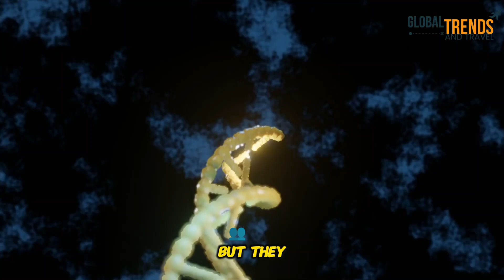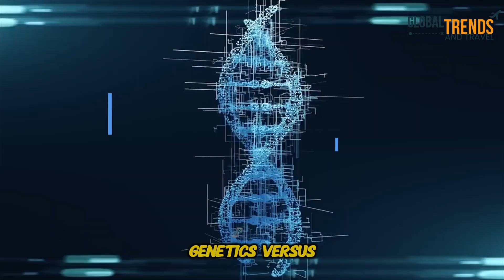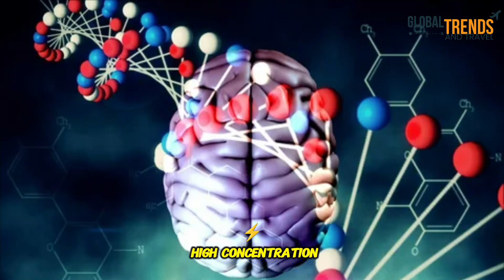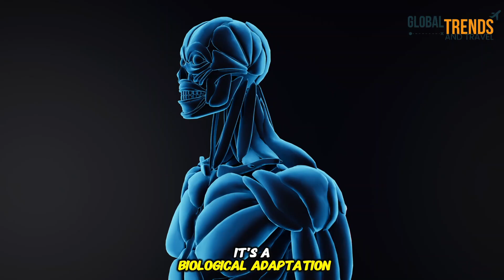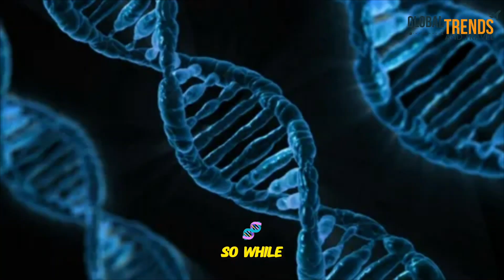Meet the World’s Tallest Tribe: The Giants of Africa | World’s Tallest People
Meet the world’s tallest people—a hidden tribe in Africa where the average height is over 6 feet tall, with some towering past 7 feet! Scientists and historians are fascinated by the Dinka and Tutsi tribes, but what makes them so incredibly tall? Genetics, diet, or evolution? Let’s find out!

In this video, we uncover the scientific, historical, and cultural reasons behind these towering tribes. From genetic advantages to their unique diet and environment, you’ll discover how they became the tallest ethnic groups in the world!
👉 Watch till the end to find out if they’re getting even taller!

The Dinka and Tutsi tribes have amazed scientists for centuries! Will they continue getting taller?
TallestPeople AfricanTribes Dinka Tutsi TallestHumans Tallest tribe in Africa , dinka tribe leader 7'10, Why are Dinka so tall, africa tallest people, Which Africa country has the tallest people?
, Dinka tribe height, 10 facts about the Dinka tribe, Dinka tribe tallest person, 7 foot tall African tribe

The content presented in this video is for informational and educational purposes only. While we strive for accuracy, some information may be based on available research, news sources, and personal analysis. Views expressed in this documentary do not intend to defame, harm, or misrepresent any individual, organization, or government.

This video may contain opinions and interpretations that are subject to change as new information becomes available. Viewers are encouraged to conduct their own research and form their own opinions.

This video is not intended to spread misinformation or promote any form of hate, discrimination, or violence. The goal is to provide insights, spark discussion, and encourage critical thinking on the topic.

By watching this video, you acknowledge and agree to these terms. Thank you for your support! Documentary